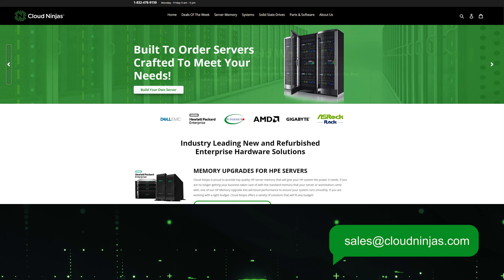HPE ProLiant DL580 Gen9 | How To Rack a Server | Server Racking | Sliding Rails | Rackmount Server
HPE ProLiant DL580 Gen9 Server Racking - This will be a continuation in our series, and we will focus on racking your server. In this video we will cover the power supply options for the DL580 Gen9 server. Cable management will not be demonstrated in this video. We will simply be installing the sliding rails and putting the server into a rack. This video series includes:

If there is anything else you would like to see, then please drop a comment, and let us know. We want this to be a great tool for the HPE community. This will be a very short and simple tutorial.

We will attach a pair of sliding rails to our rack and then we will physically install our DL580 Gen9 onto the rails. Main obstacle - just make sure you line up your rails in the same spot within the rack. There are also some buttons on the side of the rail that need to be pushed to unlock and slide back into the rack. Again, this is a very simple video, but we wanted to make sure we covered all major aspects of the DL580 Gen9 server, including rails and rack mounting. We also stock a ton of rail kits so please let us know if you are looking to purchase rails.

Check out our Deals of the Week for a chance to purchase a server at a competitive price: